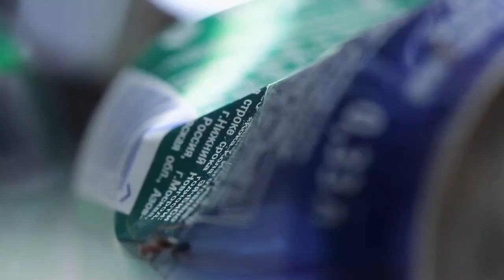Amazing Ant Experiment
Educational program about animals that have been living next to humans for thousands of years.